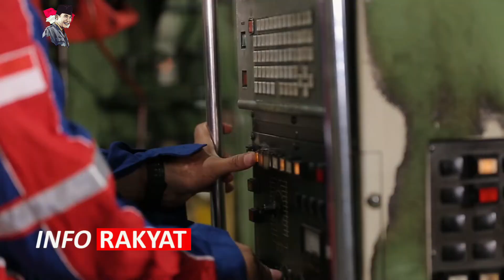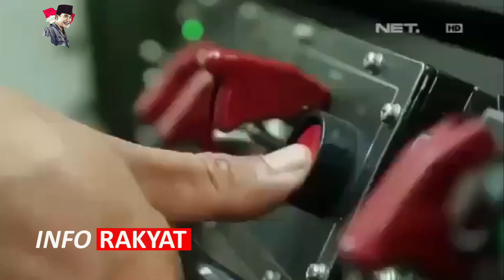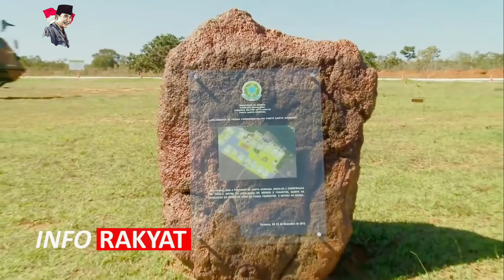GEMPARKAN DUNIA !! PINDAD BERHASIL PRODUKSI RUDAL BERTENAGA NUKLIR untuk TNI AD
GEMPARKAN DUNIA ! INDONESIA BERHASIL CIPTAKAN RUDAL BERTENAGA NUKLIR ,Karya Anak Bangsa

Dengan dibuatnya roket tersebut di Indonesia, Pindad akan mendapatkan transfer teknologi untuk pembuatan persenjataan strategis ini. Sebuah ilmu pengetahuan yang sangat berharga.